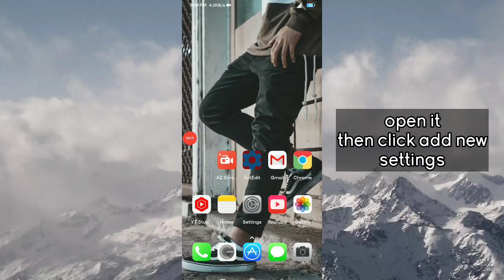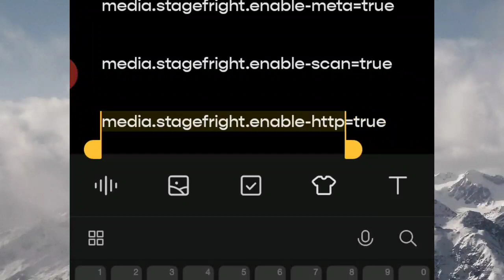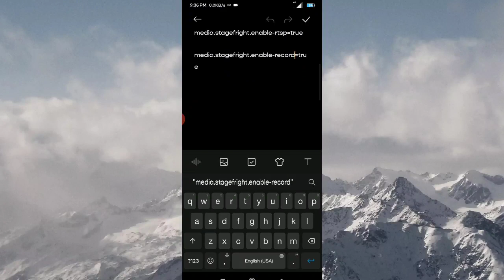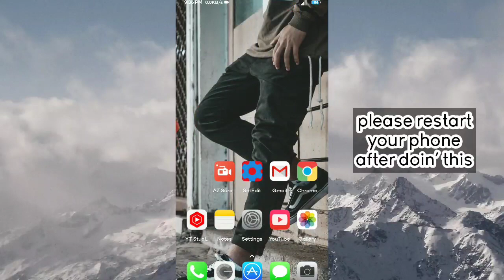ANDROID HIDDEN SETTINGS YOU DIDN'T KNOW | OPTIMIZE ANDROID PHONE WITHOUT ROOTING!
Android uses the media framework called “Stagefright”. Although Stagefright is more open and simple, it is often buggy compared to the old OpenCore framework. However, developers have greatly improved its stability. The new framework can be altered to result in faster streaming of online videos, but this might affect the playback stability in some devices. If it’s ruining your experience, revert to the original values.

para mabilis mag load ang mga videos nyo, after mo i-play, gamitan mo ng codes para mabilis mag load, I hope gagana to sa inyo. NO ROOT NEEDED!

ANDROID CODES:

media.stagefright.enable-player=true

media.stagefright.enable-meta=true

media.stagefright.enable-scan=true

media.stagefright.enable-http=true

media.stagefright.enable-rtsp=true

media.stagefright.enable-record=true

Update Related Search Terms:

PAANO PALAKASIN ANG INTERNET CONNECTION FOR ALL NETWORKS
Fast apn this 2022
fast internet connection internet tricks tricks tutorial Internet connection
PALAKASIN ANG INTERNET CONNECTION FOR FREE AND FOR ALL NETWORKS INTERNET THIS 2022
Fast Apn Fast Internet Connection
Fast internet connection For all networks Fast internet palakasin ang Internet Connection Pabilisin ang Internet Connection
APN FAST APN Faster Fast Internet Connection
Mabilis Palakasin Palakasin ang Internet Connection apn 2022 fast internet connection fast apn for all networks
PAANO PALAKASIN ANG INTERNET CONNECTION SA CELLPHONE || FAST AND EASY || APN TO ALL NETWORKS Fast Internet Apn All networks Fast Data connection fast internet speed paano palakasin ang Internet Connection legit apn
TRICKS PAANO PALAKASIN ANG INTERNET CONNECTION KUNTING GALAW LANG SA SETTINGS. FAST APN 2022.
Paano pabilisin ang internet connection sa cellphone Pabilisin ang internet connection Palakasin ang internet connection
Dito apn settings Fast Connection
PAANO PALAKASIN ANG INTERNET CONNECT FOR ALL NETWORKS || FAST INTERNET. APN Internet Connection Best APN settings for fast Internet Faster internet Mobile data Pabilisin
PAANO PALAKASIN ANG INTERNET CONNECTION NASA SETTINGS LANG || PABILISIN ANG INTERNET CONNECTION MO! PAANO PALAKASIN ANG INTERNET CONNECTION GAMIT ANG MALAKAS NA APN | PABILISIN ANG INTERNET CONNECTION internet connection
fast connection wifi and phones APN SETTINGS how to speed internet
HOW TO BOOST INTERNET
paano palakasin ang data
how to increase internet speed how to increase internet 2022 apn settings 2022
How to Internet speed fast apn for globe fast apn for tnt fast apn for smart fast
apn for dito sim fast
apn for tm fast apn for dito ALL NETWORKS || FAST INTERNET. APN APN TO ALL NETWORKS
PAANO PALAKASIN ANG INTERNET CONNECTION NASA SETTINGS LANG || PABILISIN ANG INTERNET CONNECTION MO!paano palakasin ang signal ng cellphone
paano palakasin ang data connection
paano palakasin ng data
paano palakasin ng signal
paano palakasin ng signal ng data
signal booster
3g to 4g
3g to 4g convert
3g to 4g android
3g to lte
h+ to lte
3g to 4g sim
PAANO PABILISIN ANG MOBILE DATA POCKET WIFI WIFI ROUTER
PAANO PALAKASIN ANG INTERNET CONNECTION
PAANO PALAKASIN ANG MOBILE DATA POCKET WIFI WIFI ROUTER
TRICKS PARA BUMILIS ANG INTERNET CONNECTION
TRICKS PARA LUMAKAS ANG MOBILE DATA POCKET WIFI WIFI ROUTER
PAANO PABILISIN INTERNET CONNECTION MO KAHIT MAHINA SIGNAL SA LUGAR NYO
PAANO PABILISIN ANG INTERNET CONNECTION NA PARANG NAKA 5G MOBILE DATA AND WIFI SUPPORT
PHONE TUTORIALS
Pano pabilisin ang internet mo
Pano pabilisin ang wifi for free
How to speed Up Converge Internet
PLDT
PAANO PABILISIN ANG INTERNET CONNECTION AT MOBILE DATA ? SMART AT GLOBE
PABILISIN ANG INTERNET CONNECTION
INTERNET
INTERNET CONNECTION
PABILISIN ANG MOBILE DATA
PAANO PABILISIN ANG MOBILE DATA
MOBILE DATA
paano palakasin ang phone signal
paano palakasin ang phone
palakasin ang signal
paano e boost ang signal ng phone
paano magpalakas ng data connection
data connection booster
data connection boost
how to increase signal
how to boost data connection
how to maximize data connection
data booster
how to increase data connection
smart boost
globe boost
paano pabilisin ang internet connection
paano pabilisin ang download
paano mawala ang lag
paano mawala ang lag sa online games
how to increase your wifi